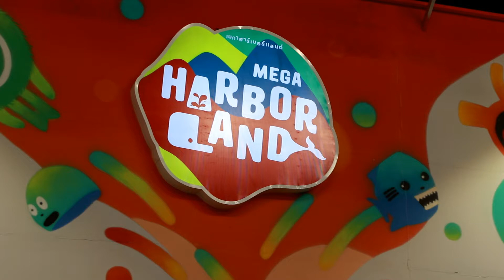ความสนุกหลังการถ่ายทำ รายการบัดดี้ทริป คู่หูต่างวัย เทป13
ความสนุกหลังการถ่ายทำ
รายการบัดดี้ทริป คู่หูต่างวัย เทป13
ที่ Mega Harborland
Central Westgate
ติดตามรับชมรายการได้ทางยูทูป
ช่อง